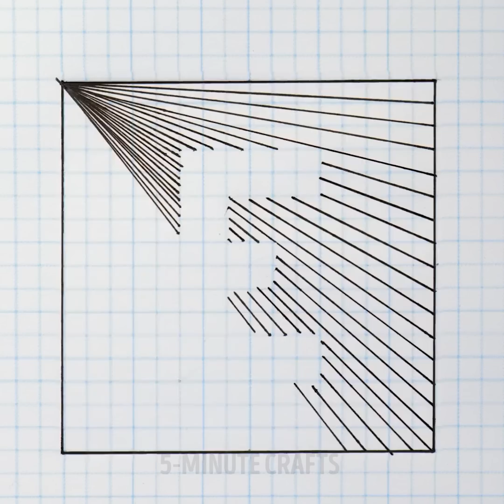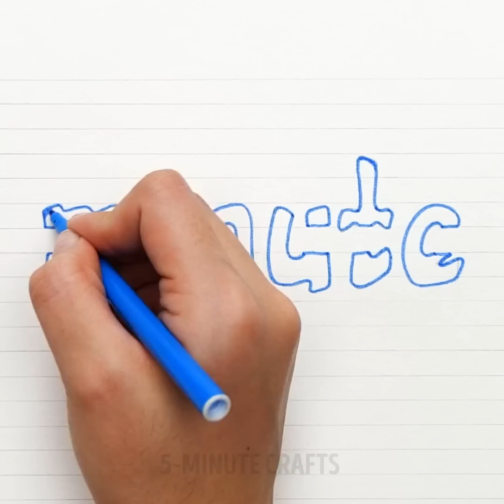WOW! Colorful Art Ideas And Techniques For Everyone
TIMESTAMPS
0:01 Make Paint From Fruits
0:44 Water Color painting Technique
1:13 Mini Painting Idea